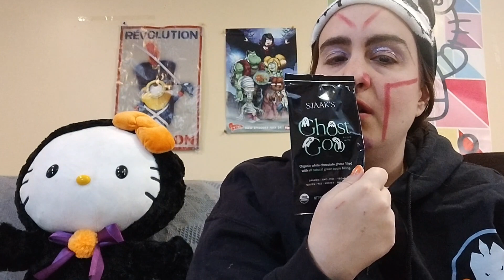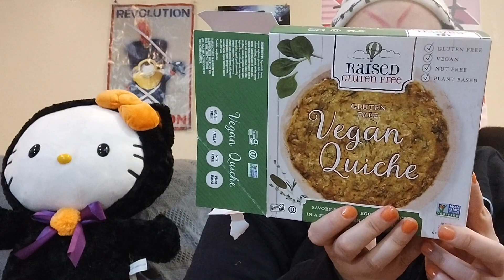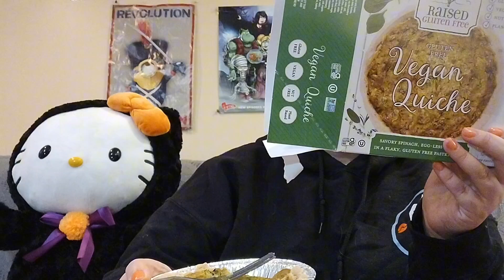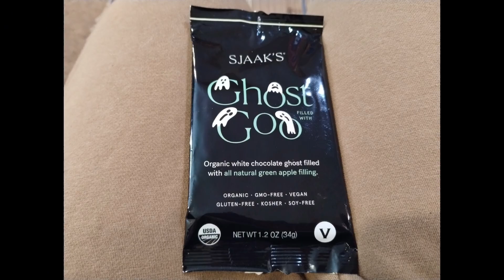drunk vegan taste test # 46 ( Halloween audition #6 )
join me dressed as my drag character Alex the zander as I try three different Halloween snacks drunk.